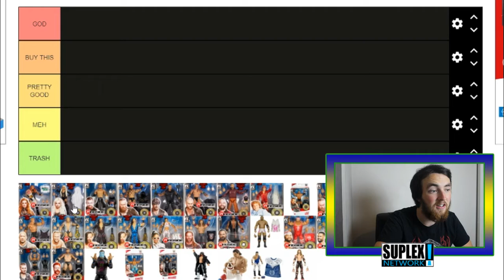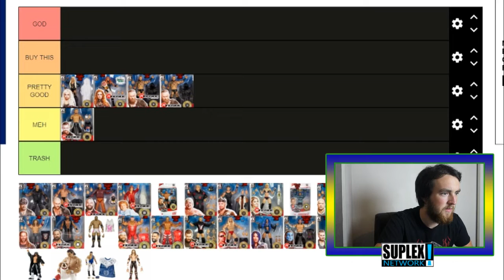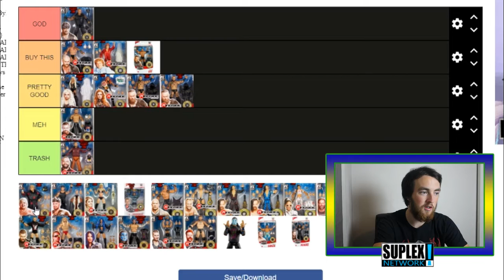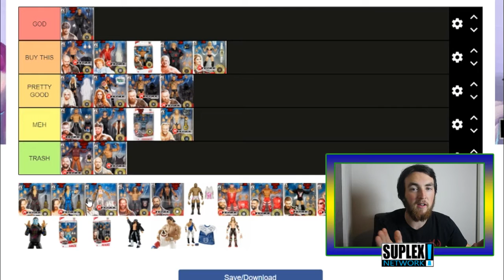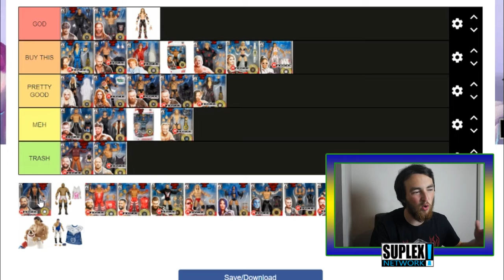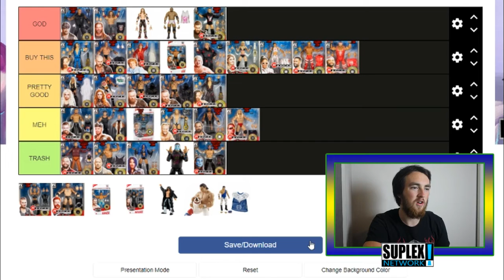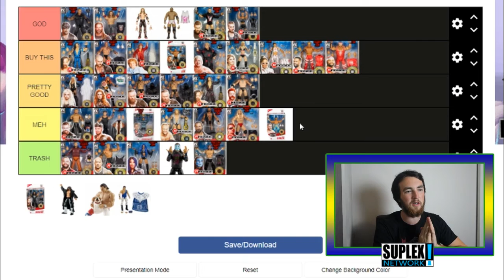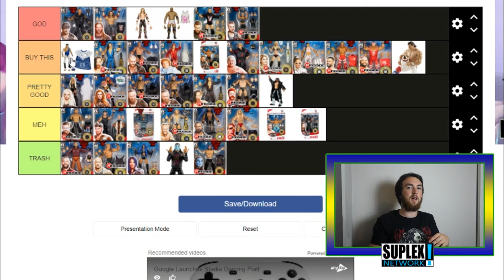RANKING EVERY WWE ELITE OF 2021 SO FAR!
Today I rank every Elite action figure Mattel has released so far for the year 2021!